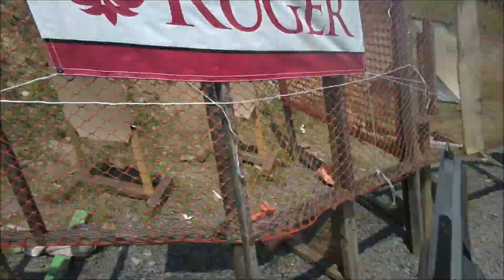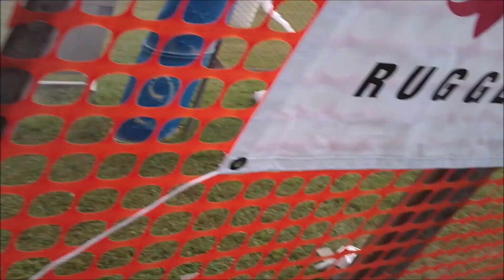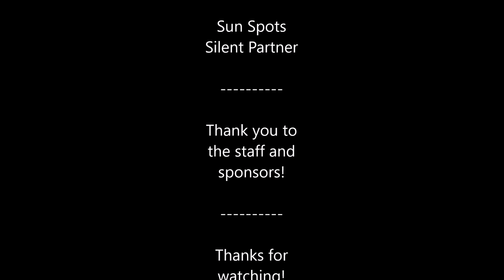2024 IDPA PA States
The 2024 PA State IDPA Championship at Wilkes-Barre Rifle and Pistol Club. July 14, 2024